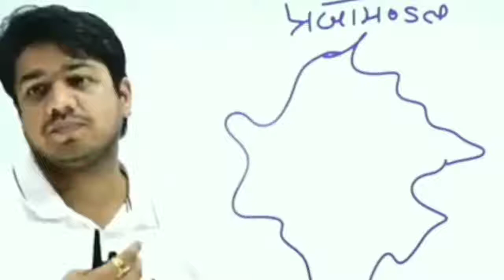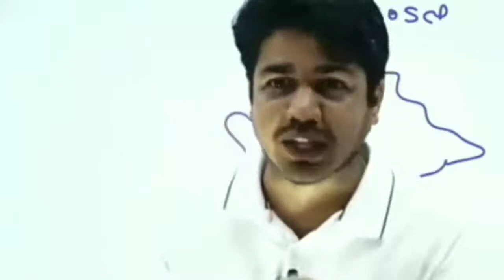मोदी जी 💃गर्लफ्रैंड 💃 दो by subhash charan | shayari | live | Motivation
subhash charan
subhash charan motivation
subhash charan live class today
subhash charan motivation video
subhash charan gk video rajasthan history
subhash charan geography
subhash charan history
subhash charan shayari status

subhash charan rajasthan gk khanij
subhash charan rajasthan gk patwari

subhash charan rajasthan geography river part 1

सुभाष चारण
सुभाष चारण मोटिवेशनल वीडिय
सुभाष चारण राजस्थान gk
सुभाष चारण हिंदी व्याकरण
सुभाष चारण वीडि
सुभाष चारण पटवारी
सुभाष चारण दुर्ग
सुभाष चारण शायरी
सुभाष चारण रीजनिंग
सुभाष चारण महिला एवं बाल अपराध